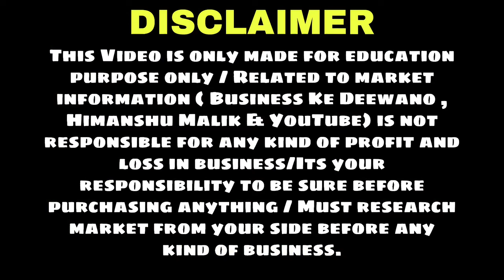Manufacturer of Wedding Card & Box, Chocolate Box, Dryfruit Box, Corporate Gifting Box, Tray, Basket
Shop Name - ANIA BOX MAKER

Address - 3008/1, Bahadur Garh Road, Sadar Bazar, Old Delhi 110006

CHOCOLATE BOXES
DRY FRUITS BOXES